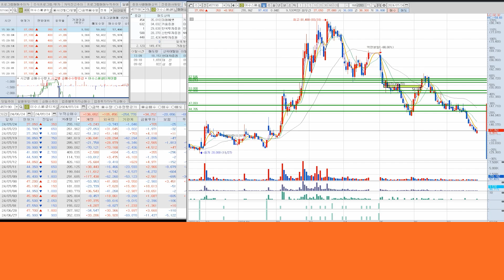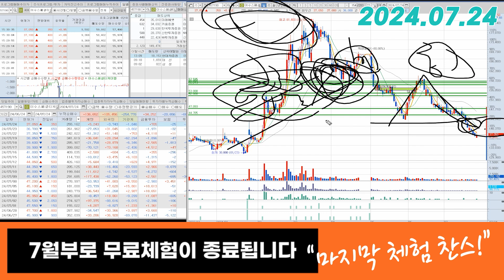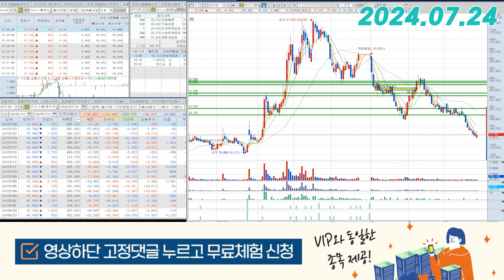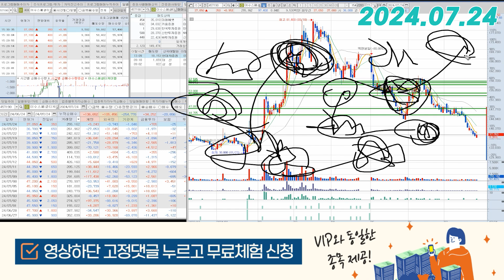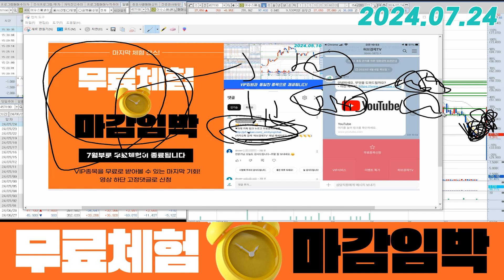이수스페셜티케미컬(457190) - 훨씬 낫죠